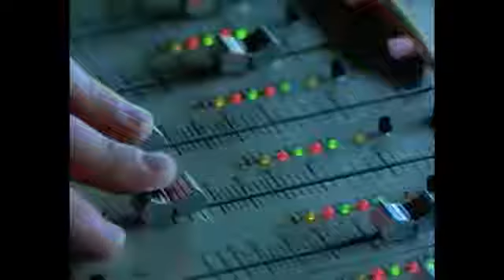30 de julio de 2019